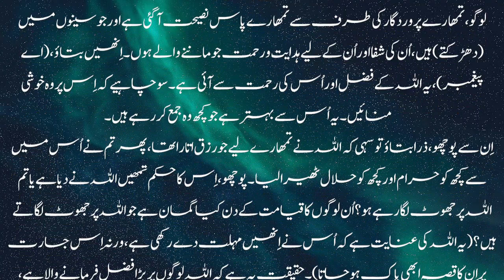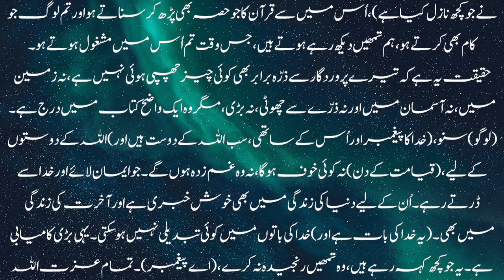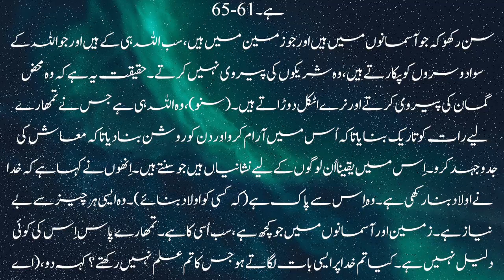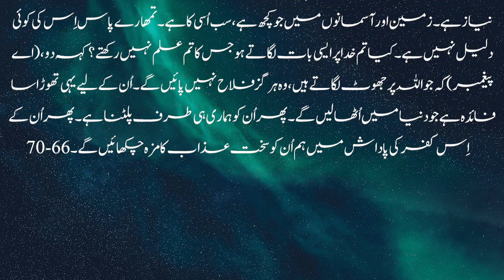Quran Majeed | Para 11 Part (3/4)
Easy Urdu Translation
For complete play list